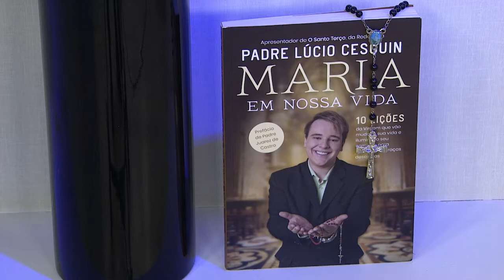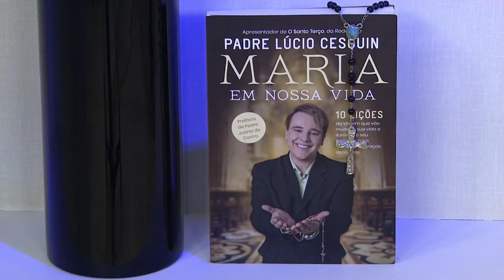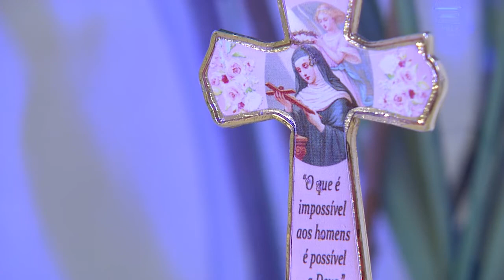O Santo Terço - 24/04/20